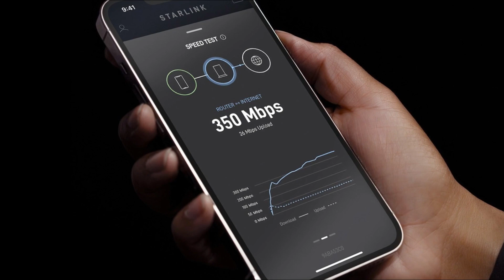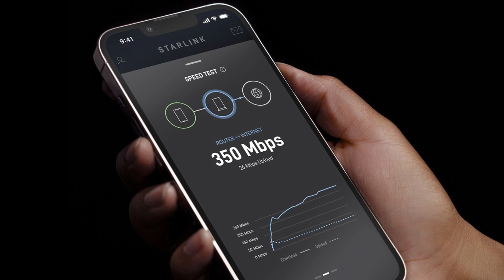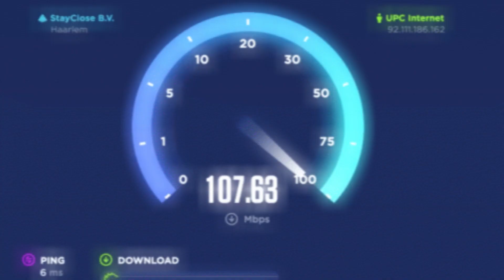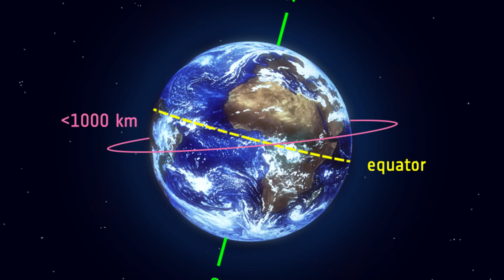স্টারলিংক ইন্টারনেট কি | কিভাবে কাজ করে | বাংলাদেশে খরচ কেমন হবে ? বিস্তারিত আলোচনা - Starlink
স্টারলিংক ইন্টারনেট কি? বর্তমানে ইন্টারনেট আমাদের কাছে একটি গুরুত্বপূর্ণ মাধ্যম ,যার সাহায্যে আমরা অফিসের কাজকর্ম,পড়াশুনা করা এবং বিনোদন দেখার জন্য ব্যবহার করি। কিন্তু এখনও এমন অনেক এলাকা রয়েছে, যেখানে ইন্টারনেটের Access নেই বা এর গতি ভাল না । অর্থাৎ যেখানে অপটিক্যাল ফাইবার এখনো পৰ্যন্ত পৌঁছায়নি সেখানে আমরা স্যাটেলাইট ইন্টারনেট কাজে লাগতে পারে।

আপনি স্টারলিংককে অরবিটাল স্যাটেলাইটের নেটওয়ার্ক হিসাবে ভাবতে পারেন। এটি SpaceX সংস্থার একটি গুরুত্বপূর্ণ অংশ, যা 2015 সালে তৈরি করা হয়েছিল। এই প্রকল্পের জন্য প্রাথমিক প্রোটোটাইপ স্যাটেলাইটগুলি কক্ষপথে 2018 সালে চালু করা হয়েছিল।

SpaceX এখন পর্যন্ত প্রায় 1,000 টি স্টারলিংক স্যাটেলাইট সফলভাবে উৎক্ষেপণ করেছে। ঠিক একই বছরে, স্টারলিংকের মিশনের অধীনে, তিনি 2021 সালে প্রায় 60টি স্যাটেলাইট উৎক্ষেপণ করেছেন। যার জন্য তিনি কেনেডি স্পেস সেন্টার ব্যবহার করেছিলেন, সেটিও উৎক্ষেপণযোগ্য ফ্যালকন 9 অরবিটাল রকেট ব্যবহার করে। একটি প্রতিবেদনে বলা হয়েছে যে এখন পর্যন্ত 1,737টিরও বেশি উপগ্রহ একটি নক্ষত্রমণ্ডলের আকারে প্রতিষ্ঠিত হয়েছে।

স্টারলিংক ইন্টারনেট প্রথম কে কবে শুরু করেছিলেন?
স্টারলিংক ইন্টারনেট সার্ভিস কি? (What Is Starlink Internet Service In Bangla)
স্টারলিংক ইন্টারনেট সার্ভিসের গতি কত হবে ?
স্টারলিংক ইন্টারনেট কিভাবে কাজ করে ?
স্টারলিংক ইন্টারনেট সার্ভিসের দাম কত ?
স্টারলিংক ইন্টারনেটের সুবিধা
স্টারলিংক ইন্টারনেটের অসুবিধা